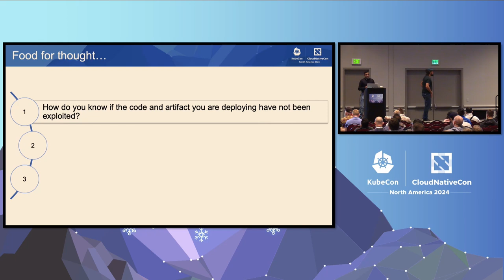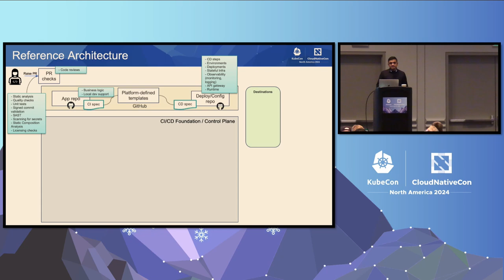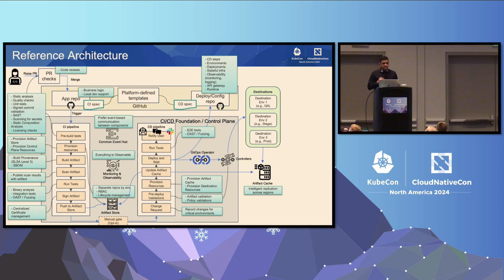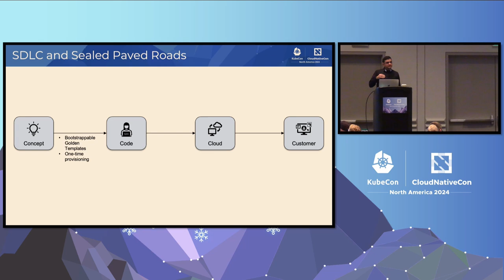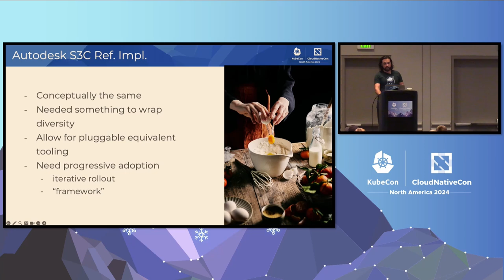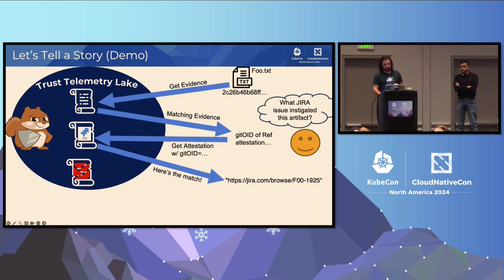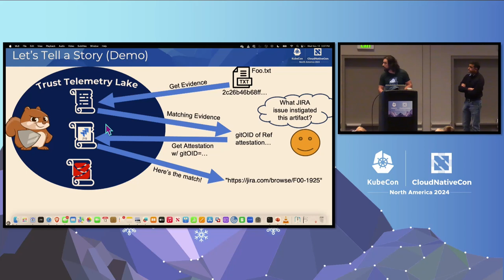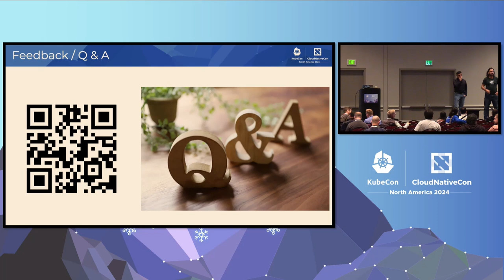Secure by Design CI/CD: Practical Insights from Adobe and Autodesk - Vikram Sethi & Jesse Sanford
Secure by Design CI/CD: Practical Insights from Adobe and Autodesk - Vikram Sethi, Adobe Inc. & Jesse Sanford, Autodesk

Worried that your CI/CD pipelines and developer workflows are insecure? Lost in security buzzwords like SBOMs, provenance, attestation, SLSA, OpenSSF, and more? Seeking a clear, actionable reference architecture to secure your pipeline? Whether you are just getting started on your Software Supply Chain Security journey, or are ready to take it to the next level navigating this diverse ecosystem is challenging. Join Vikram and Jesse as they present a reference architecture for secure-by-default CI/CD pipelines and show you effective security controls at every step.

See firsthand how these industry giants safeguarded their pipelines while maintaining agility and innovation. This talk will showcase their work, and the work of the CNOE (Cloud Native Operational Excellence) group, which aims to build a paved path through this problem space by producing opinionated software collections or “CNOE stacks” that can be adapted to meet you where your technology is.